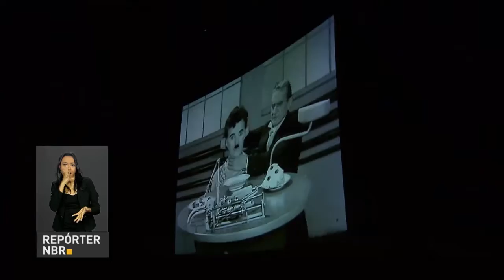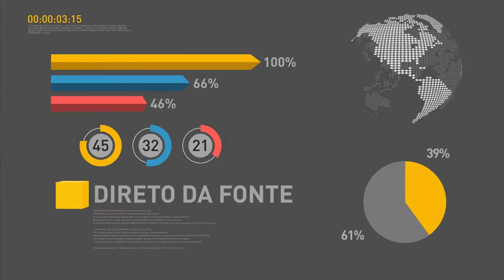Governo promove mobilização nacional contra o mosquito Aedes aegypti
REPÓRTER NBR 9H - 04.11.16: Governo anunciou nesta quinta-feira (3) uma força tarefa, envolvendo ministérios, Forças Armadas, estados e municípios, para o combate ao mosquito Aedes aegypti durante o verão. E mais: Em reunião sobre o rompimento da barragem de Mariana (MG), que completa um ano no sábado (5), o presidente Michel Temer pediu que sejam tomadas medidas necessárias para evitar riscos durante o período de chuvas na região Sudeste.